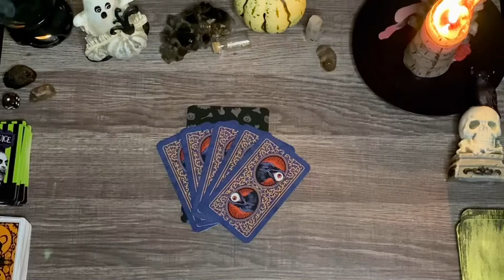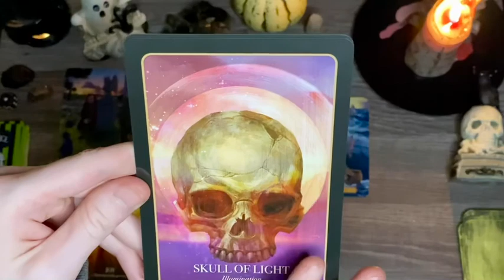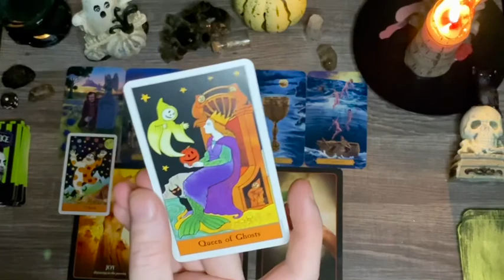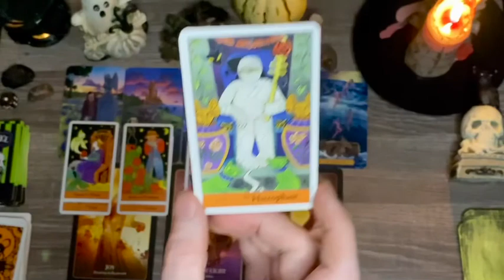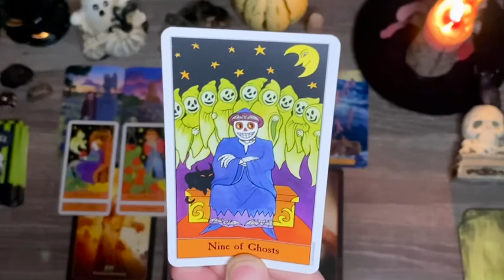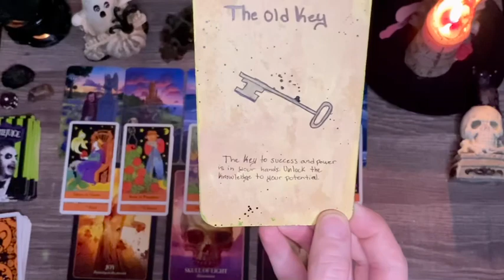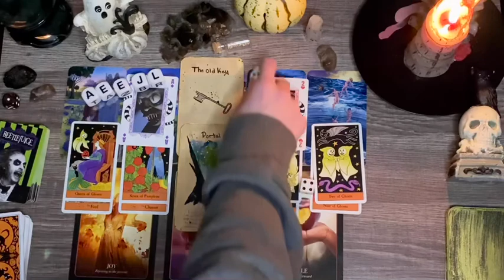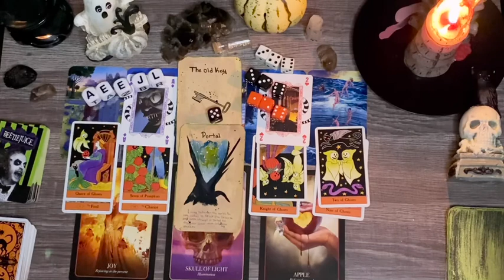🎃 CAPRICORN 🎃 Spiritual Awakening | October 2020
✨ Hello Capricorns! Your October 2020 tarot reading is here, though generalized so not every detail will fit for you specifically and I hope this does resonate for you!